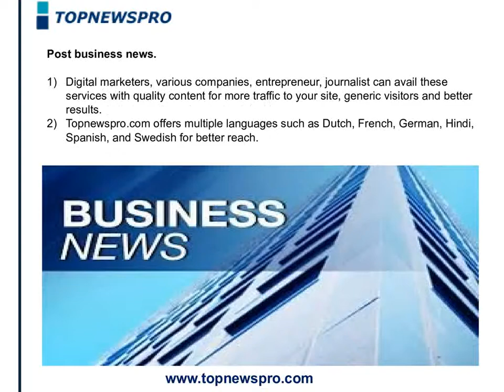Free press release submission, Multi language International News - Topnewspro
Topnewspro.com offers Free press release submission option, one can submit business news in different languages. Monitor media coverage, publish and distribute news to provide the targeted audience.

Engage with your key contacts